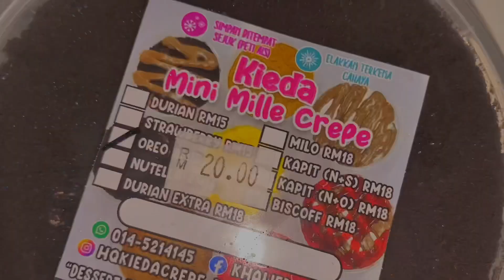REVIEW PRODUCT KIEDA CREPE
UNTUK MENINGKATKAN KUALITI VIDEO NI DARIPADA KABUR ATAU KURANG JELAS.. KORANG BOLEH CLICK TITIK TIGA BELAH KANAN ATAS AND THEN CLICK  ( quality ) click (720p).

Atau click je link dekat bawah , thankyou korang! 😘